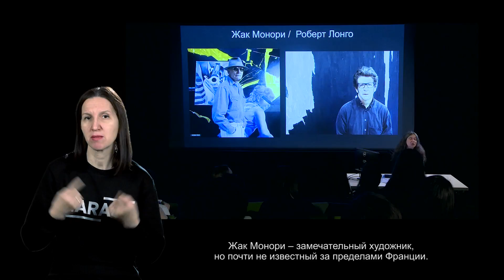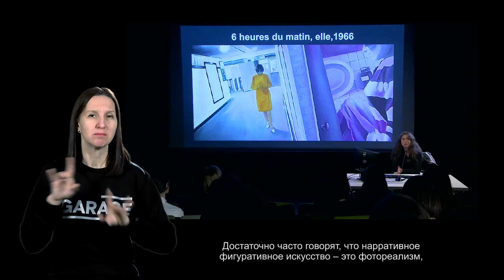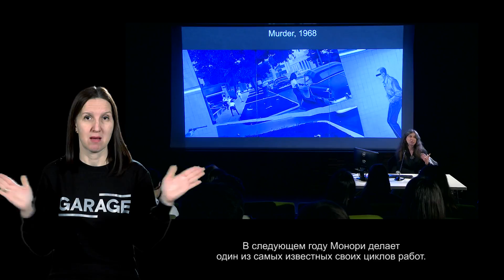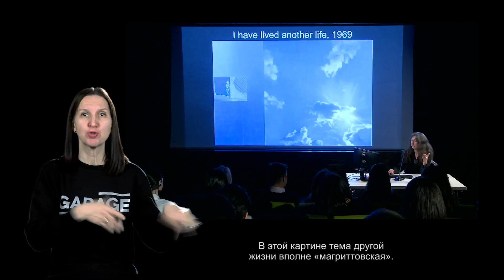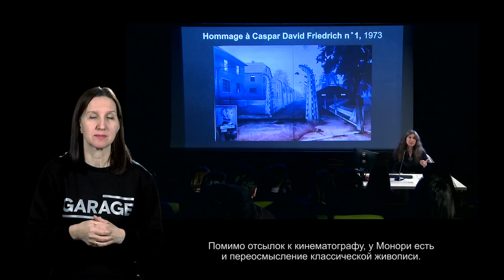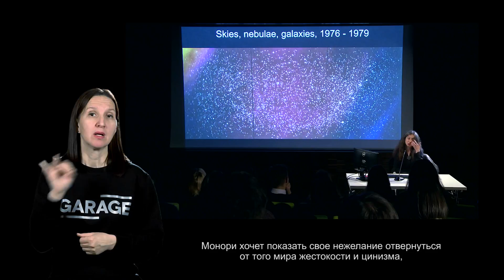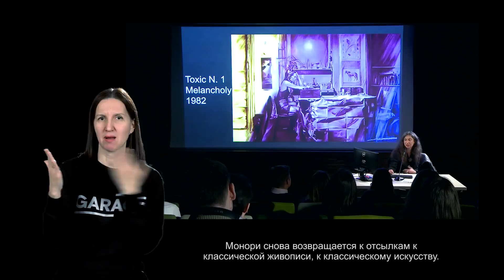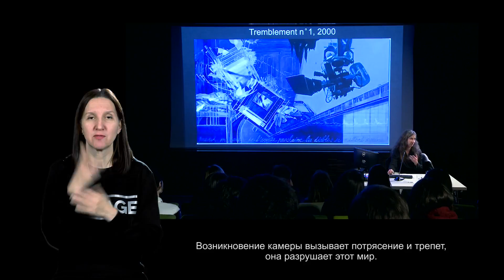Лекция Ирины Кулик «Жак Монори — Роберт Лонго. Часть 1»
Жак Монори — Роберт Лонго
Часть 1

Жак Монори (р. 1934) — французский художник «новой волны» 1960-х годов, представители которой отказались от абстракции, вернув живописи повествовательность и фигуративность. Своими сюжетами, стилистикой и формой работы Монори отсылают к гангстерскому и детективному кино, а также к эстетике фильма нуар. Напоминая увеличенные кинокадры, они воссоздают популярные архетипы массовой визуальной культуры, часто изображая смерть, катастрофы, насилие и секс. Большинство полотен Монори выполнены в узнаваемой синеватой палитре, к которой иногда подмешан желтый или розовый цвет. Формально и тематически живопись Монори и художников его круга перекликается с американским поп-артом, в частности с шелкографическими работами Энди Уорхола. Жак Монори также известен как актер и режиссер короткометражного кино.

Роберт Лонго (р. 1953) — современный американский художник, родился, живет и работает в Нью-Йорке. Принадлежит к так называемому поколению картинок (pictures generation), свои сюжеты он черпает не в окружающей действительности, а в готовых изображениях — фотографиях и иллюстрациях из СМИ, стоп-кадрах из телепередач и фильмов. Основным жанром Лонго являются большеформатные угольные рисунки, выполненные по мотивам подобных изображений в черно-белой технике. Помимо этого, он прославился видеоработами, в том числе клипами для известных рок- и поп-групп (New Order, R.E.M., Megadeth). В 2016 году совместно с главным куратором Музея «Гараж» Кейт Фаул Лонго подготовил выставку «Свидетельства», включавшую, наряду с его собственными работами, офорты Франсиско Гойи и кадры из фильмов Сергея Эйзенштейна, чье творчество вдохновляет Лонго на протяжении десятилетий. Лейтмотивом проекта стала идея универсальной визуальности, способной преодолевать временные барьеры и быть понятной вне привязки к конкретной эпохе.